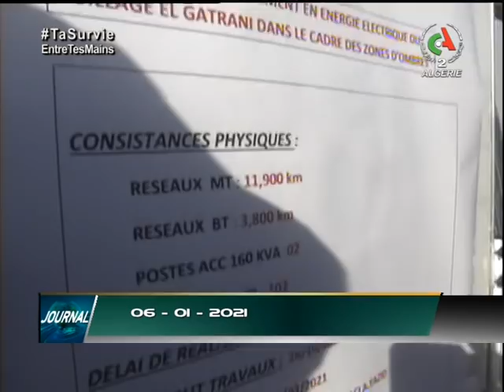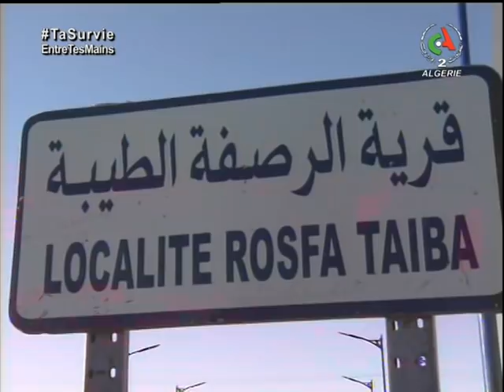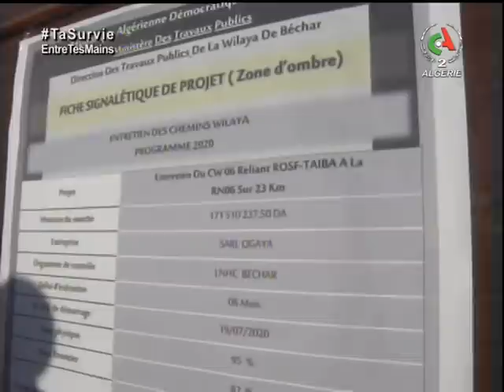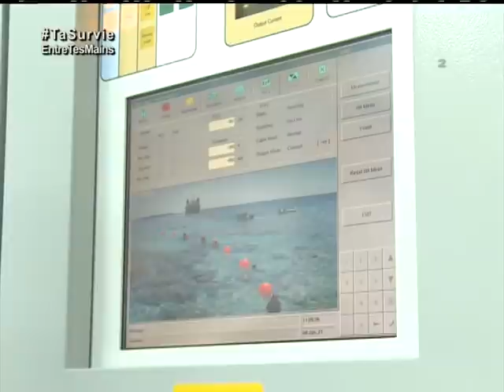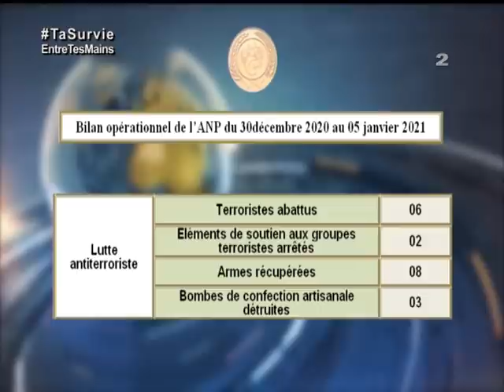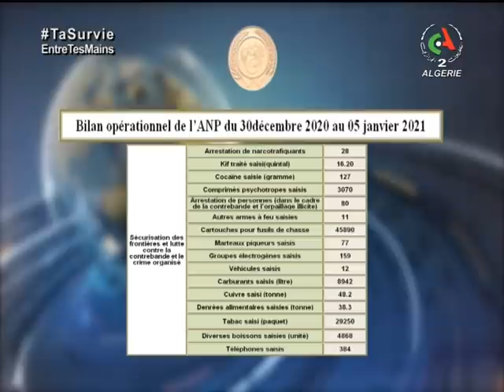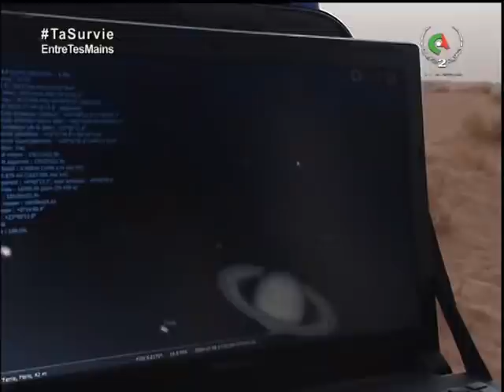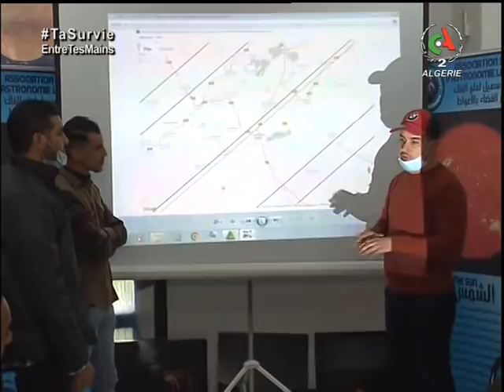Le JT de 12h - 06 janvier 2021